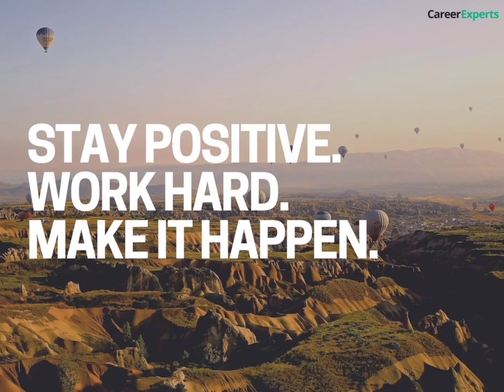AFTERNOON WALK WITH MY DOG AMIEE B ( LETS GET OUT AND ENJOY LIFE )